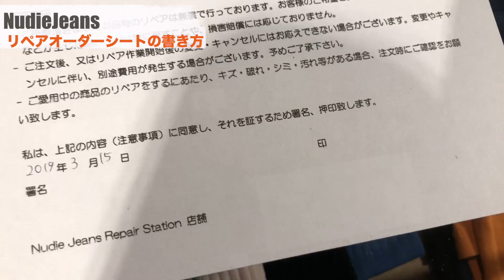ヌーディージーンズリペア出しに行ってきた！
NudieJeans名古屋PARCO店にジーンズソムリエのお姉さんがいるんですけど、ジーンズ詳しすぎて楽しすぎる😆

くまちゃん家チャンネルでは、ヌーディージーンズ の魅力、育て方、選び方など紹介しています！

曲:Heart Afire
アーティスト:Defqwop, Strix
AEI（NCS の代理）; Featherstone Music (publishing)